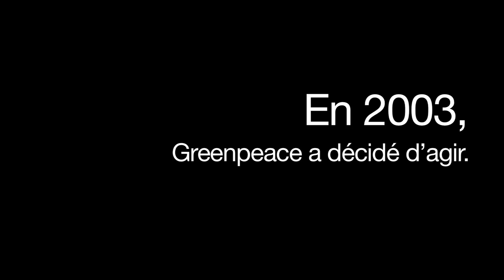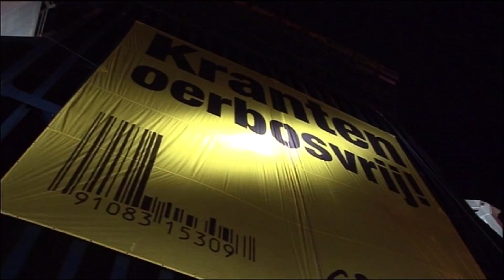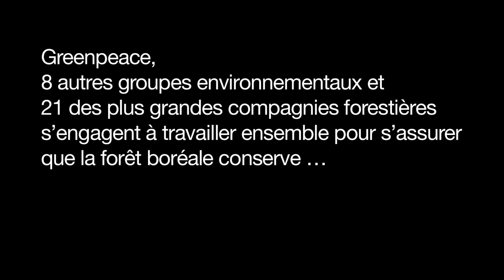En action pour la sauvegarde de la forêt boréale... les étapes clés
Depuis 2003, Greenpeace mène une campagne pour protéger la forêt boréale. Aujourd'hui, Greenpeace, ainsi que 21 sociétés membres de l'Association des produits forestiers du Canada (APFC) et huit grands organismes environnementaux ont dévoilé une entente historique qui couvre 72 millions d'hectares de forêts boréales publiques aménagées par les membres de l'APFC au Canada, dont 16 millions d'hectares sont au Québec.